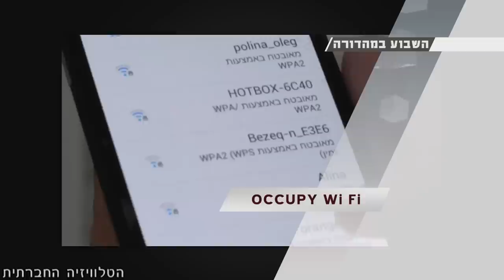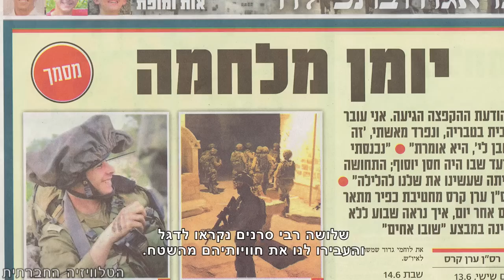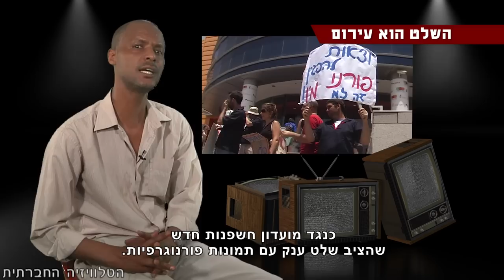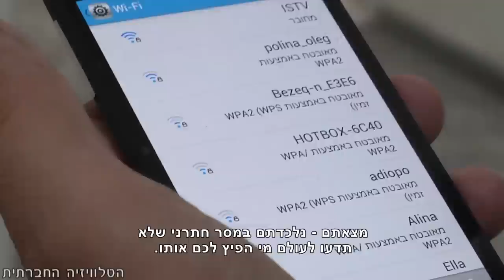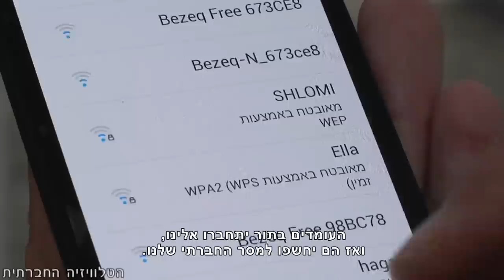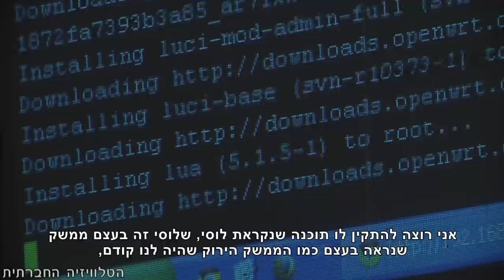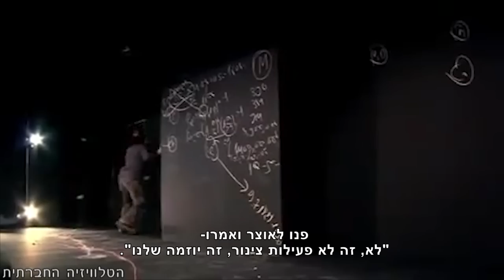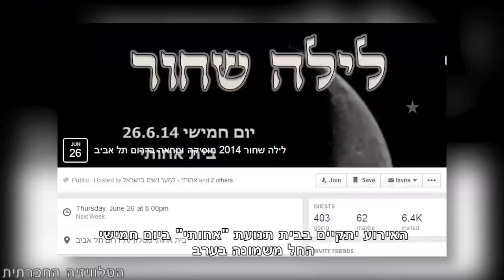סדר חברתי 23/6/2014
השבוע בסדר חברתי: ביקורת תקשורת - מפקדים כותבים לעיתונים. יום הפליט הבינלאומי בברים בתל אביב. הפגנה נגד מועדון חשפנות בלב המפרץ. מחאה חדשה דרך רשת ה-Wi Fi. משבר כלכלי בתיאטרון מלנקי. הזמנה ללילה שחור בדרום תל אביב.